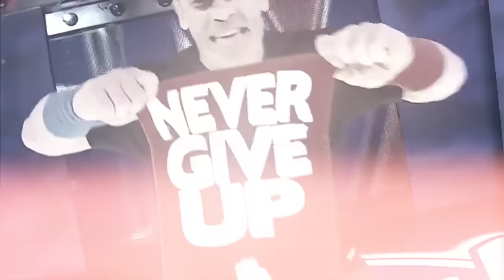5 Most Popular WWE Wrestlers in India ! Ft. Roman Reigns & Brock Lesnar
In this video, i talked about 5 most Popular wwe superstars in india and because of these wrestlers wwe is growing so much in our country.